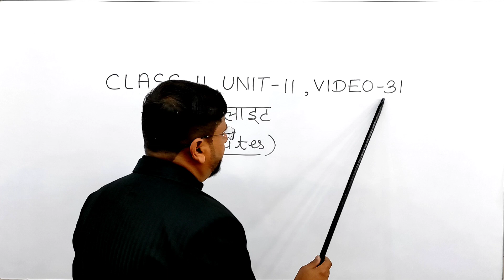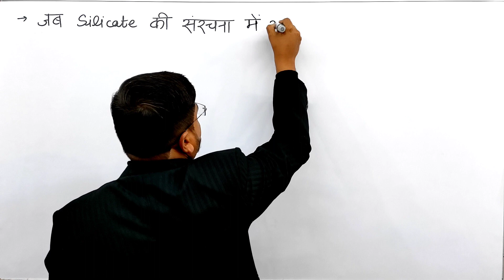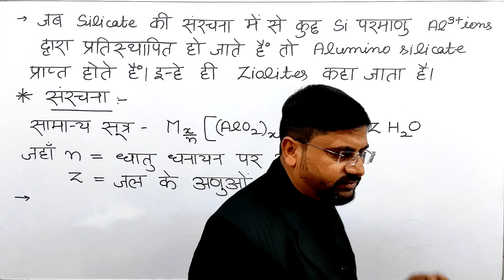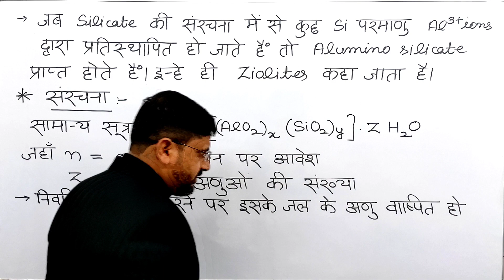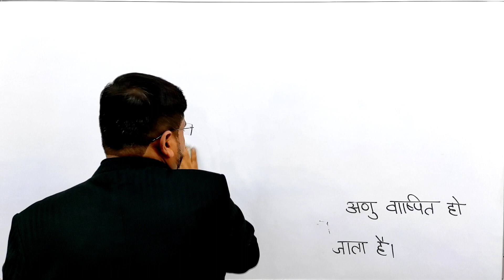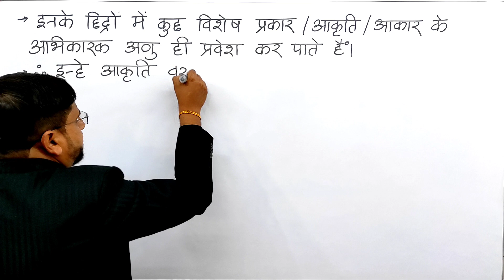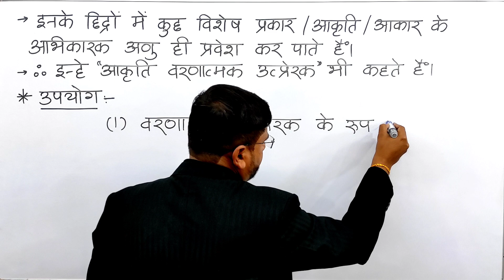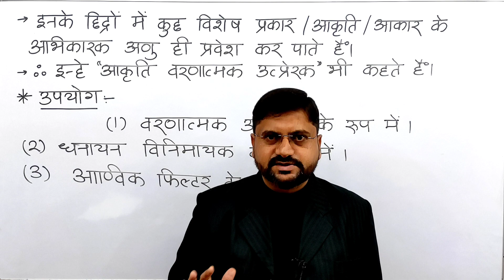ज़िओलाइट | ziolite | class11unit11video31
हैल्लो बच्चों !

1. class 11 chemistry unit 11 boron pariwar ke tatva
2. p block ke tatva class 11 chemistry
3. zeolites class 11 chemistry with pdf notes
4. class 11 ncert chemistry chapter 11 in hindi